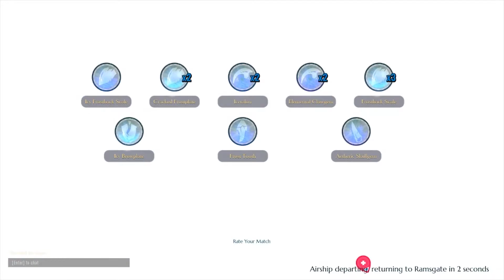Rolia - Solo Chainblade Heroic Frostback Pangar Freestyle Speed Run - 02:32.90 - Patch 0.4.4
Hello all!

My name is Rolia and this is a speed run kill of Heroic Frostback Pangar. I am currently using a stagger/lowlife hybrid setup utilizing increased damage effects while the behemoth is interrupted and while I'm at low hp.

My loadout is as followed:

Weapon: Rezakiri's Fangs +10 Weighted Strikes 3/Ragehunter 2
Lantern: Drask's Fury Aetheric Attunement 3
Chest: Shrowd Cloak +10 Rage 2
Head: Tragoc Echo +10 Rage 2
Gloves: Reza Grips + 10 Weighted Strikes 3
Legs: Firebrand Greaves +10 Ragehunter 2

Weighted Strikes 6 (6)
Rage 6 (4)
Ragehunter 4 (4)
Aetheric Attunement 3 (3)
Fireproof 2 (0)
Nine lives 2 (0)
Cunning 2 (0)
Bloodless 2 (0)
Agility 1 (0)

*Brackets indicate cell spread

To check out my builds that I use for speed runs and other uses, check out this spreadsheet

Also if you are interested in seeing more of this kind of content live, check out and follow me there for when I go live.